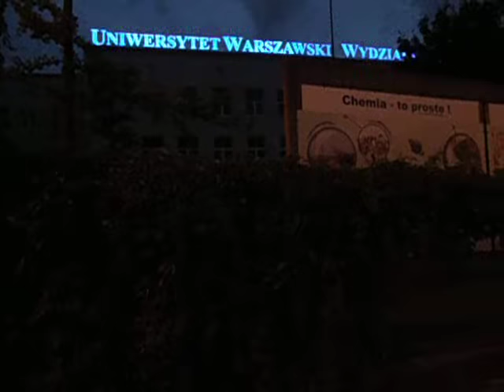DAMY RADĘ,GDY MAZUR ZA DORADZANIE NA STRONĘ PEPICZKÓW PRZEPĘDZIMY I PO LICHWIE!!!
TU UMARŁO JUŻ TYSIĄCE LUDZI CHORYCH NA RAKA PRZEZ PAPIEROSY WŁAŚNIE! GDZIE NIE MA MIŁOŚCI,TO ŻADNA WIEDZA NIE MA WARTOŚCI//PUSTE I PRÓŻNE SŁOWA U LOCH NA ROZRODZIE 500+!!! PAŃSTWO DA//SPANIE ZA DARMO NAUKA ZA DARMO WSZYSTKO ZA DARMO,GDY LIDKA MUSIAŁA ODPRACOWAĆ KIEDYŚ,A DZIADUKI CHCĄ I CHCĄ//! DZIKA REPRYWATYZACJA MIESZKAŃ!/ZŁODZIEJE MIESZKAŃ//AFERA W WARSZAWIE!CWANIAKI MUSZĄ SPORO SIĘ UCZYĆ,ABY NABRAĆ KOGOŚ? TAK!!